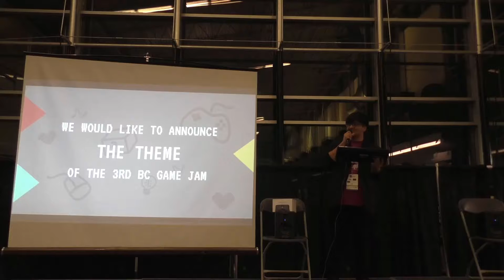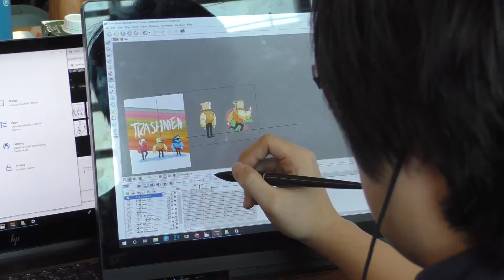BC Game Jam 2019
The BC Game Jam is an annual event uniting game developers across all disciplines to create a game. Starting from scratch, attendees will gather in teams and have the event's 48 hours to finish their project and show it off to everyone else.

Credits:
Joshua Ansari
Kyoko Takeoka
Scott Thompson
Humphrey Chou
Luella Sun
Anthony Lim